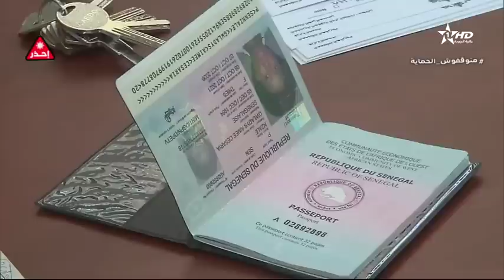نشرة الأخبار الظهيرة الأولى21:07:2022